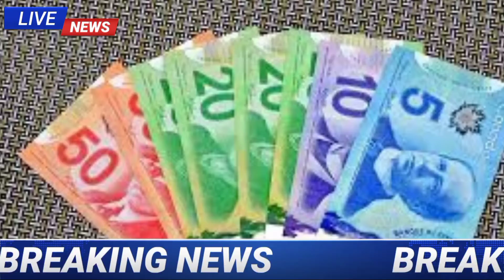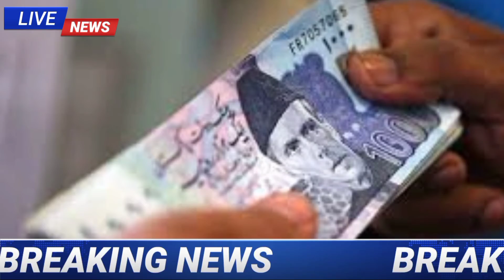Currency exchange rates today in India | dollar rate,11-04-2022 | Pak media latest | Aakhri business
today, upsc,cfa,currency exchange rates today euro,dubai currency exchange rate
today,foreign currency exchange rate
today,taiwan currency exchange rate
today,kenya currency exchange rates
today,western union currency exchange
rates today,gold rate today in india,gold ka rate today,gold price rate,gold price in uk today,gold rate today in india,gold rate today,
maria memon,gharida farooqi,
ary news,bbc urdu,fox news russia,bbc urdu news,geo news live,